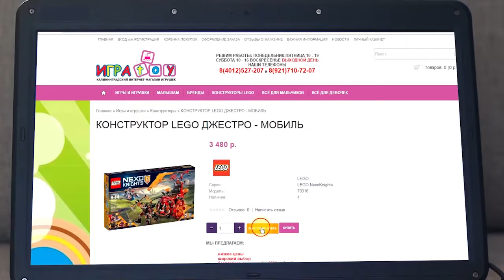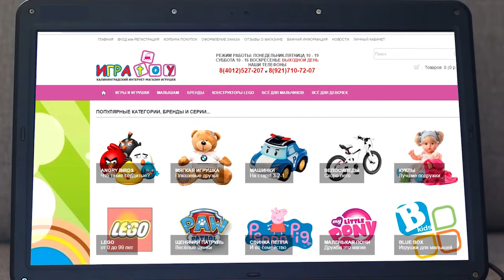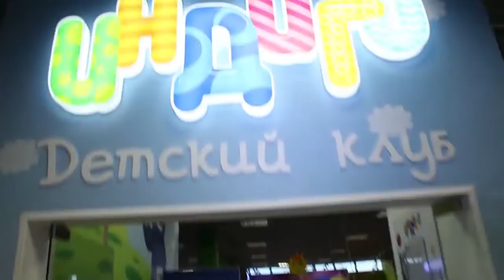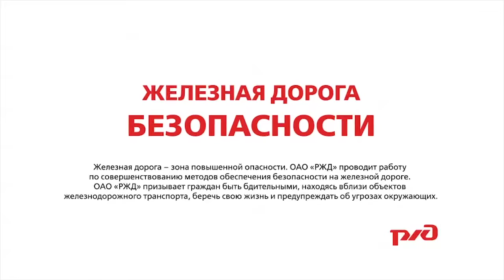Страна Советов kids выпуск 13